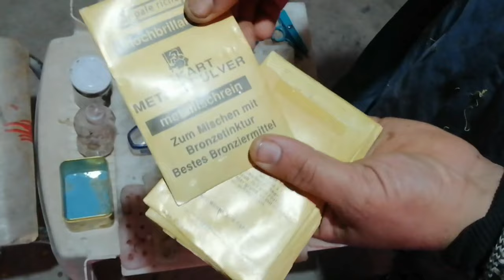أسرارصناعة المسبحة (تصنيع عملي)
أسرارصناعة المسبحة او السبحة وأنواعها .اخد مني هدا الكورس الكثير من الوقت لكترة المعلومات و المواد و الاسرار الغامضة و بعون الله تم نسر فيديو كامل عن كل المراحل التصنيع مع الغاء بعض الالة الضخمة بحبت بمكنك صناعة سبحة يدويا بكل سهولة و اسرار اخرى في الفيديو لدا ان كنت مهتم فدعمك يحفزنا لانتاج المزيد من متل هدا المحتوى تحياتي لكم .

00:51 مقدمة الفيديو
5:59 معدات السلامة
08:29 صنع قالب السيلكون
08:58 مواد الصب
15:00 اخد حبات المحصل عليها
17:00 تقب حبات السبح
20:00 مواد التشكيل
21:00 التشكيل
22:33 شرح ادوات الستفرة
23:20 السنفرة
24:43 شرح ادوات التلميع
25:09 التلميع
29:05 شرح بعض المعلومات عن المحصلة
31:03 خاتمة

# السبحة_أنواعها